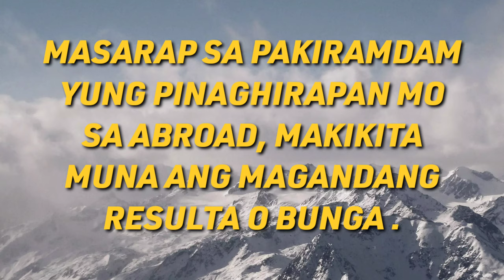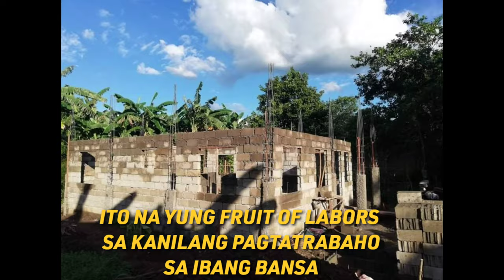OFW SIMPLE DREAM HOUSE OF MR. & MRS. SIR MANUEL & MA'AM RAIZA BASSI OF CALAUAN LAGUNA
ofw houses in the philippines
ofw small houses
ofw building houses
ofw house design philippines
ofw house
ofw house design
ofw house construction
ofw house tour
ofw house plan
ofw house and lot for sale
ofw building house in philippines
ofw house budget
ofw house building
ofw bungalow house
ofw house loan bdo
ofw house construction loan
ofw dream house
bahay ofw house design
ofw small house design
ofw simple house design
houses for ofw
ofw house found in nueva ecija
ofw farmhouse
ofw household
ofw house investment
ofw house job
ofw house loan
ofw house loan philippines
ofw house renovation loan
ofw new house
ofw house project
ofw house philippines
ofw house paint
ofw simple house plan
ofw simple house
ofw simple house step by step
ofw simple house story
ofw small house
ofw house two storey
ofw house in the philippines
ofw house youtube
u of a houses for rent
u of m houses for rent
u of sc houses for rent
u of a houses for sale
u value of houses
u of m houses for sale
u of a houses
u of memphis houses for rent
ofw house work